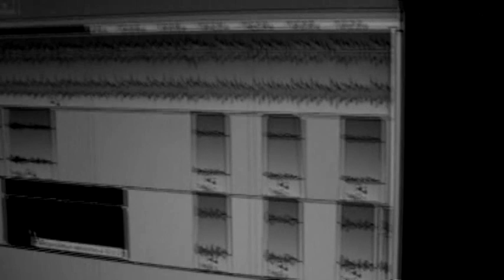AD:keY News 2012 "Astrogator"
Offical Trailer für das im Sommer 2012 erscheinende dritte AD:keY-Album "Astrogator"